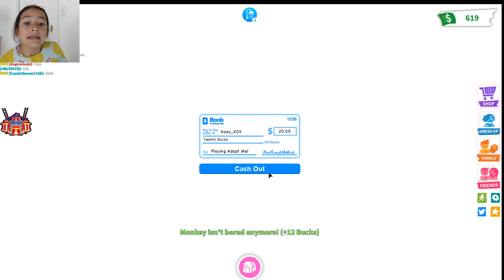Roblox with Zoey 2